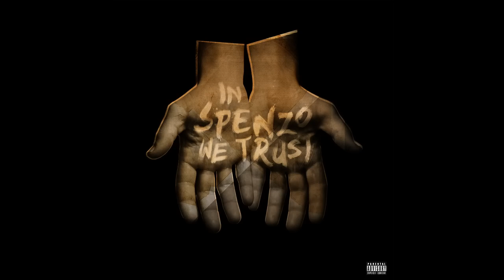Spenzo - Clearly Now [Official Audio]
"I'm So Sorry" ft. Young Thug available now!